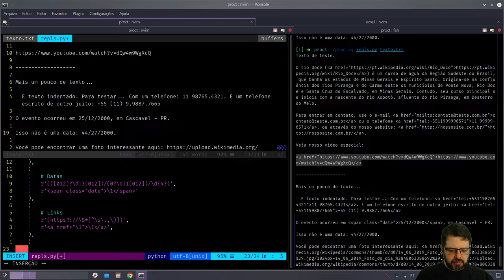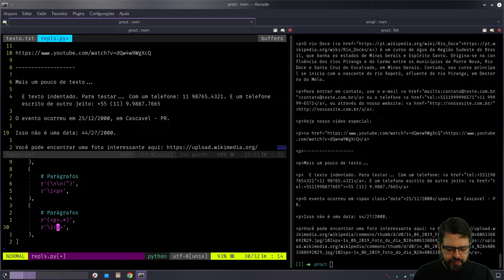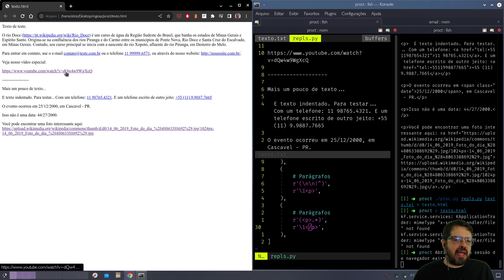Projeto em Expressões Regulares - 3 de 5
Estamos na metade do nosso pequeno projeto com expressões regulares. No vídeo de hoje, vamos tratar links e parágrafos.